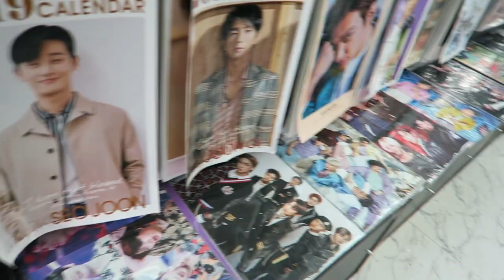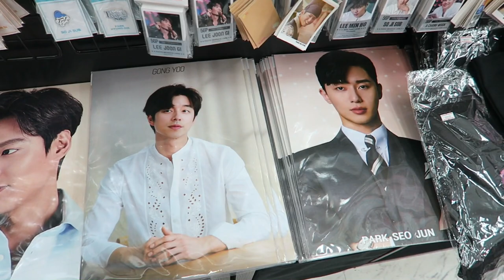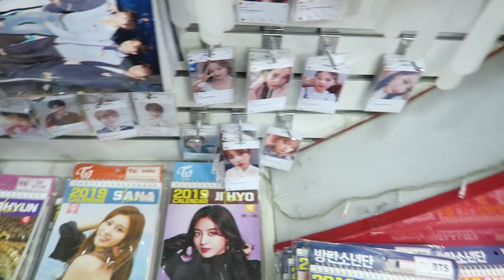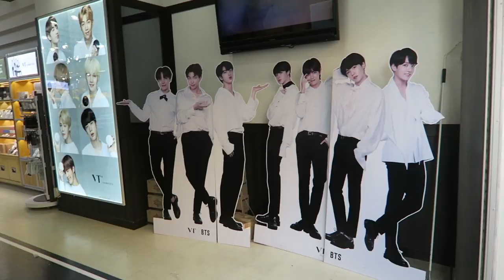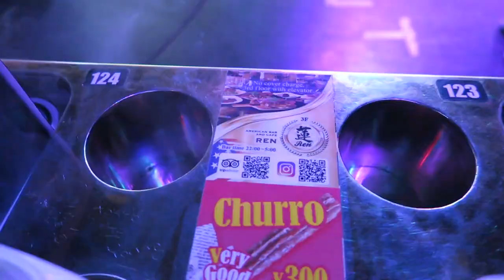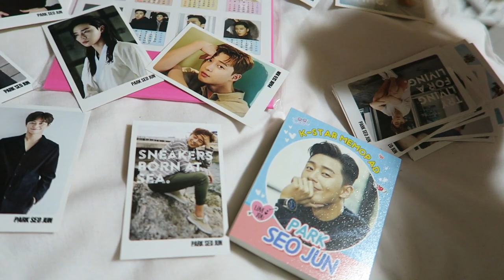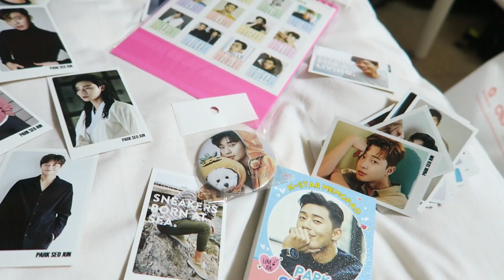Vlog #6: JAPONSKO 2019 | část třetí| Robotí restaurace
Mírné bloumání po Korean Town a skvělý zážitek z robotí restaurace!

0:15 průzkum Korean Town (BTS, Park Seo Joon)
4:11 rozkošná cukrová vata
5:18 Robot Restaurant
5:43 čekání před hlavním programem
7:47 taiko segment (bubnová show)
8:46 Naruto segment (nejedná se o oficiální názvy a rozdělení xD)
12:24 Power Rangers segment
16:24 světelně taneční segment
18:10 kawaii & crazy segment
21:26 fangirling

Kateřina Pavlišová
Kadaňská 3546/41
430 03 Chomutov